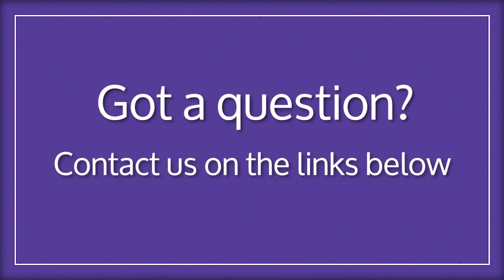NGPod Frequently Asked Questions | Does NGPOD fit in with current NHS Guidelines?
This FAQ Friday we are answering the question "Does NGPOD fit in with current NHS Guidelines?". If you have a question about NGPod please get in touch;
We are dedicated to providing innovative solutions to the patient safety issues surrounding nasogastric (NG) tube misplacement.